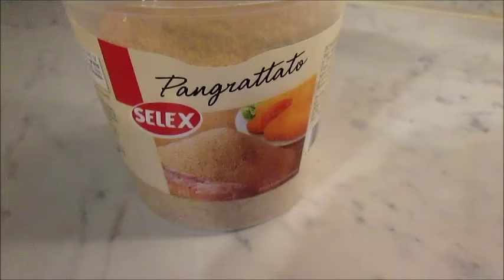Come fare Involtini di melanzane al forno,buonissimi/Antipasti sfiziosi/Eggplant rolls easy recipe.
Come fare Involtini di melanzane al forno, buonissimi/Eggplant rolls easy recipe/Antipasti sfiziosi
Lasciami tu like se ti piace il video,buona visione!!
ingredienti:
1 melanzana grande a fette (1/2 cm)
200 gr prosciutto cotto
150 gr mozzarella a fette
pangrattato
olio evo
sale
A forno già caldo fino a sciogliere la mozzarella (10 minuti) a 180 C°
Mi trovi anche su: